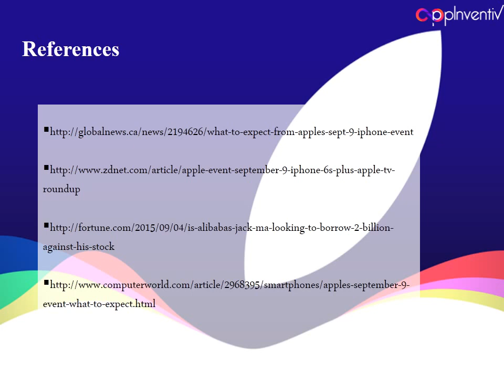Apple's September 9 Event - What To Expect?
Apple’s annual September event is just round the corner. On September 9, at the Bill Graham Civic Auditorium in San Francisco, California, the company will unveil its next-gen lineup. The company will be live streaming the event on Mac, iPhone, iPad, Apple TV and also for PC users. Apple  AAPL -1.00%  is expected to announce a release date for its latest mobile operating system at the annual event. Rumors suggest iOS 9 will include a slew of new multi-tasking features for the iPad, such as split-screen apps and a new keyboard.

Skype : AppInventiv